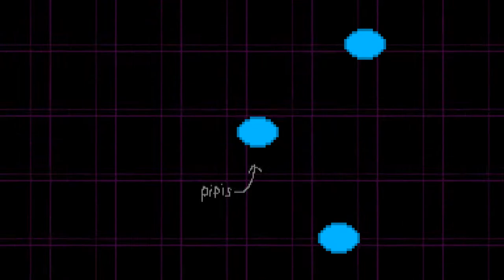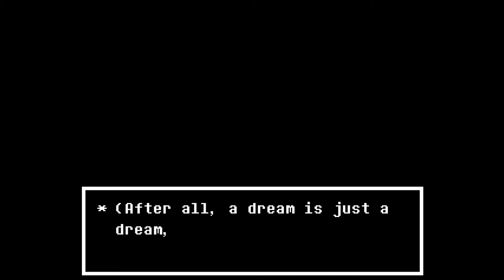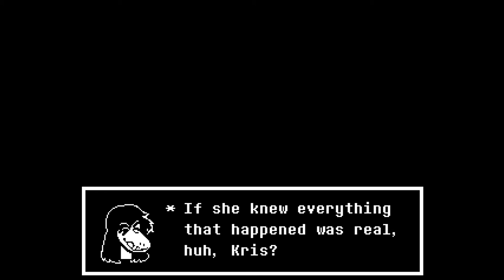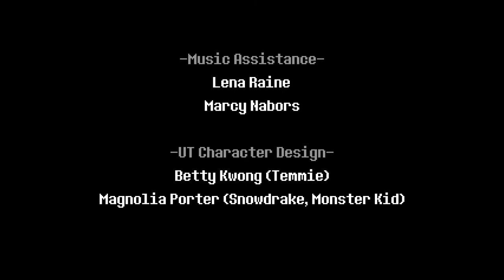THE FROZEN CITY | [SNOWGRAVE] Deltarune Ch.2, #2 [FIN]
The city is frozen.  There's not a sign of life anywhere.  Even the traffic lights have succumbed to the chill of the ice.  And it's last defender?  Frozen solid by a spell that no one even knows.

Meanwhile, the queen of ice has fled.  She stays in her room and rests.  Falling into a dark, darker, yet darker dream, she will await the great coming of December.  The queen is left to hopelessly search for a new candidate to fulfill her own dark dreams.

Ah...

Finally...

NOW'S MY CHANCE TO BE A [[BIG SHOT]]!!!

-Socials-
My OFFICIAL Music YouTube Channel My